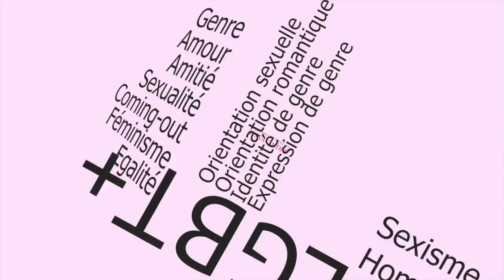Interview : Benjamin est Gay, Queer et Out-Sider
Petite interview de Benjamin qui nous explique un peu sa vie et son identité de gay, queer et out-sider.

Merci d'être respectueux/euse dans les commentaire ou je supprime. Ouais je censure, je suis comme ça. Sans rancune ?

Si tu veux participer à ces interviews, contacte moi par mail, twitter, FB !